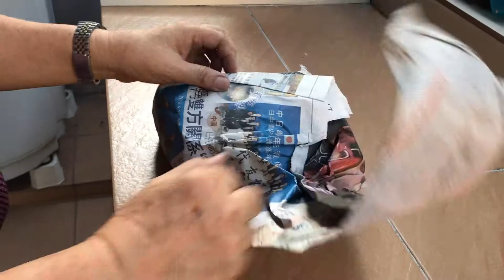开箱！马来西亚驰名叫化鸡（乞丐鸡）